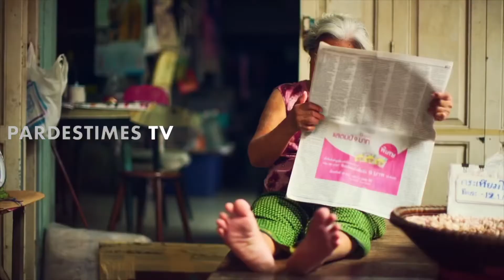The Power of Healing (PART II)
for our Punjabi Newspaper